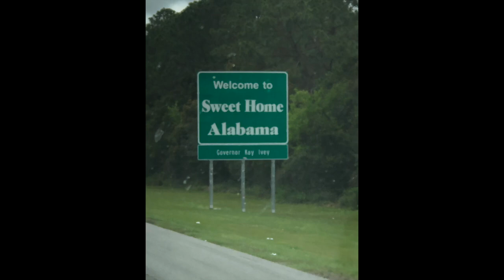Spring Break 2019